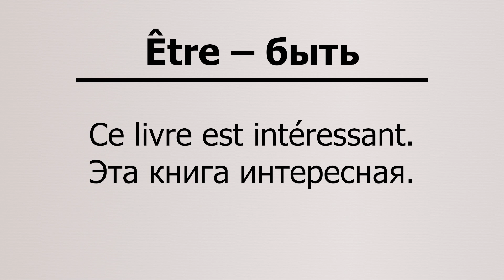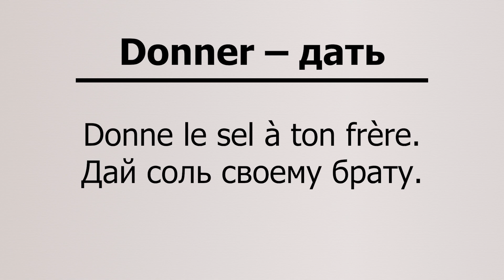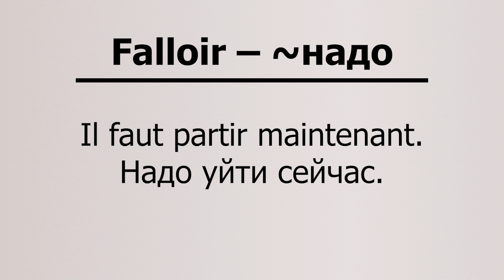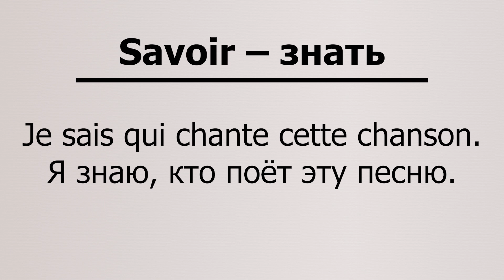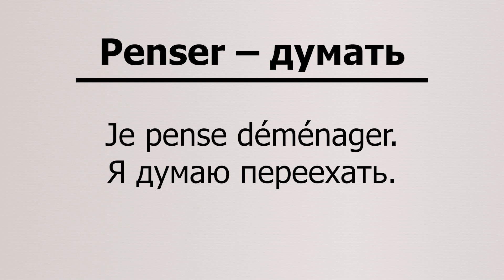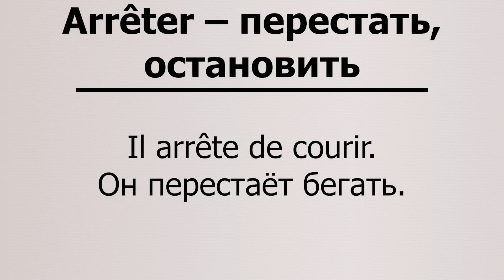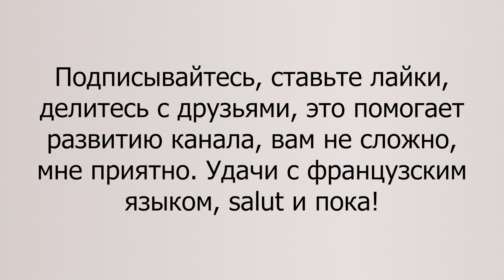50 часто употребляемых глаголов с примерами - Французский с Французом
Salut ! Привет!
В этом видео я выбрал для вас 50 часто употребляемых глаголов, которым я приведу вместе с примерами.
Если у вас есть вопросы, вы можете их задать в комментариях, и я вам отвечу :)